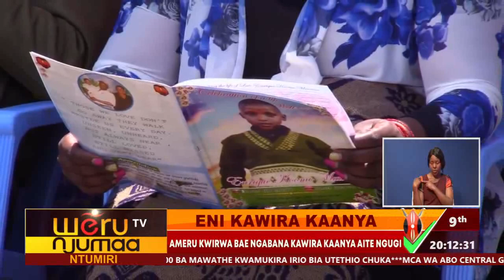ENI KAWIRA KAANYA